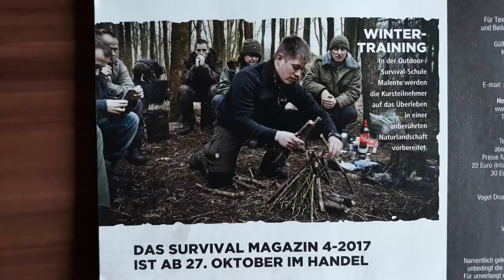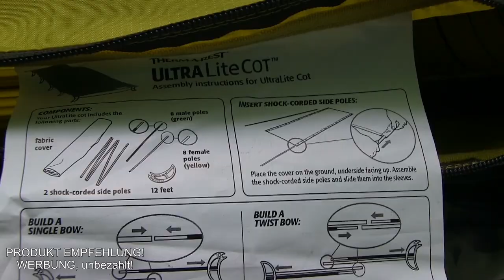Therm-A-Rest ULTRA lite COT | deutsch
Wieso ein Feldbett und keine Isomatte?
Diese Frage beantworte ich im Video.

Es gibt noch andere gute Feldbetten aufm Markt.
Mir war es hier wichtig, das man den NUTZEN eines Feldbettes im Gegensatz zu einer Isomatte besser versteht.

Eine Kombination aus der richtigen Isomatte/Luftmatratze und einem Feldbett lassen den Urlaub Traumhaft werden.

Ich hoffe ich konnte euch einen guten Einblick verschaffen, wieso ein Feldbett doch sinnvoll sein kann.